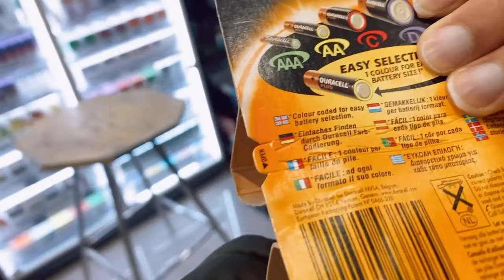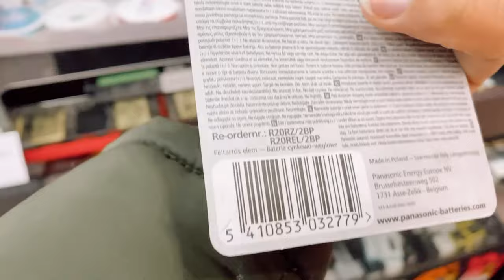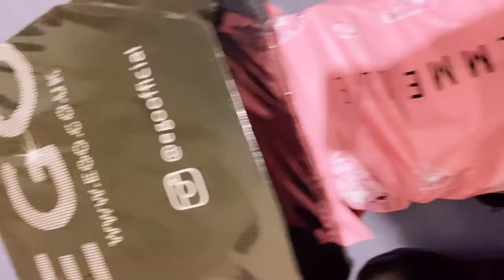GOOD PEOPLE EXIST! MY LOST BAG WAS FOUND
💎NEIGHBOUR FOUND MY LOST GUCCI BAG + WE MIGHT HAVE FOUND A HOUSE?

✅Today could have turned out better sincerely but we give God the glory. Hopeful for the future on many fronts. Off to Leeds tomorrow!

TIMESTAMP

start - 0:00
house viewing - 0:32
batteries - 01:54
back home - 02:28
parcels - 02:39
bag find - 02:54
parcels - 05:03
meal - 07:20
outro - 08:13
bag back - 09:53
end - 10:07